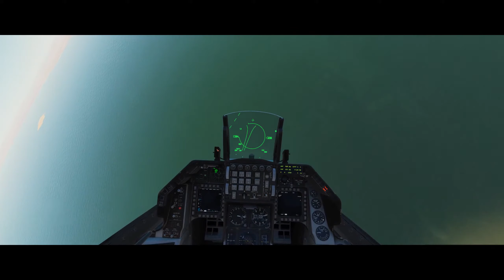DCS F-16 vs Mig-29 vs F4E vs F-14 vs F-5E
Killed the F-5E with the very last 20mm bullet😊